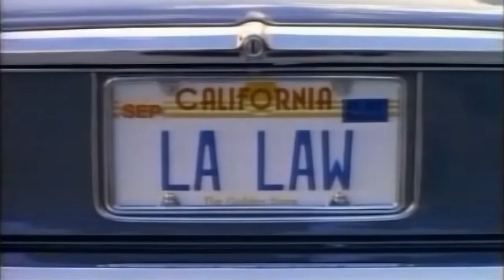L.A. Law 1986 - 1994 Opening and Closing Theme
L. A. Law is an American television legal drama series that ran for eight seasons on NBC from September 15, 1986 to May 19, 1994. Created by Steven Bochco and Terry Louise Fisher, it contained many of Bochco's trademark features including a large number of parallel storylines, social drama and off the wall humor.

It reflected the social and cultural ideologies of the 1980s and early 1990s, and many of the cases featured on the show dealt with hot-topic issues such as abortion, racism, gay rights, homophobia, sexual harassment, AIDS, and domestic violence.

The series often also reflected social tensions between the wealthy senior lawyer protagonists and their less well-paid junior staff. The show was popular with audiences and critics, and won 15 Emmy Awards throughout its run, four of which were for Outstanding Drama Series.